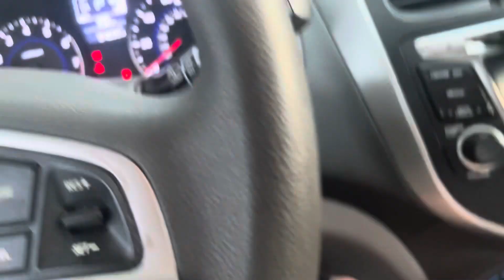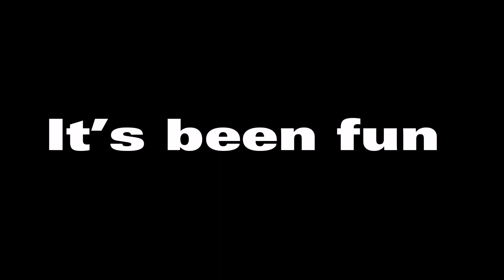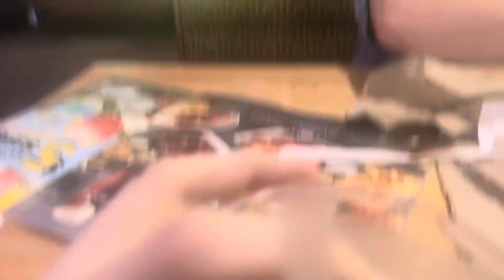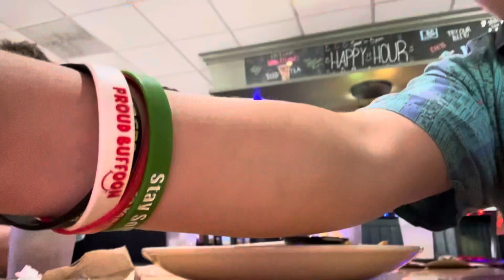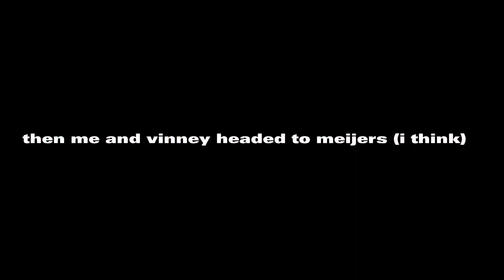Summer Is Over.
love you all and hope you guys had a good summer!!

Extras Channel - @NateDogExtras